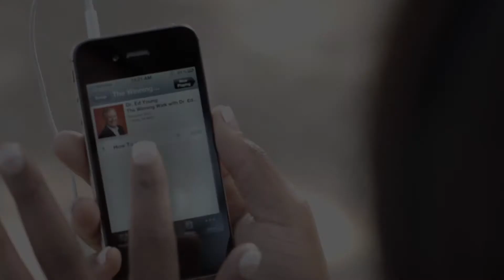A Super Body in a Super World | Dr. Ed Young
Imagine the best self you could ever be, and that will give you just a hint of what you will be like in Heaven. Even the best we experience in this life is merely a foretaste of what we will realize when we receive our supernatural, heavenly bodies.